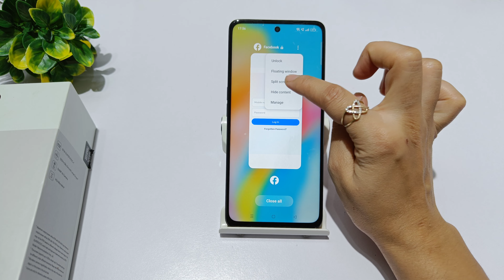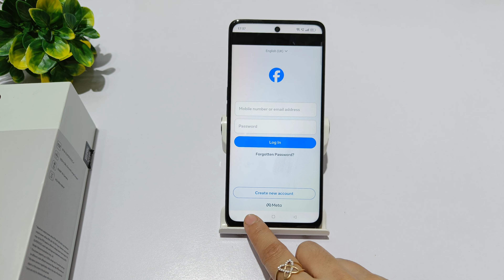how to turn off floating window in oppo a79 | oppo a58 me floating window kaise band kare